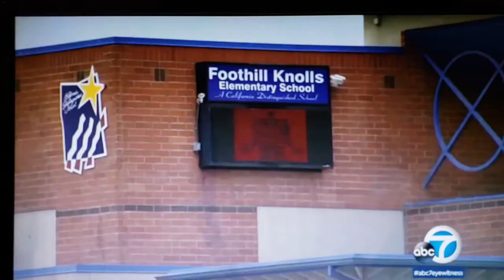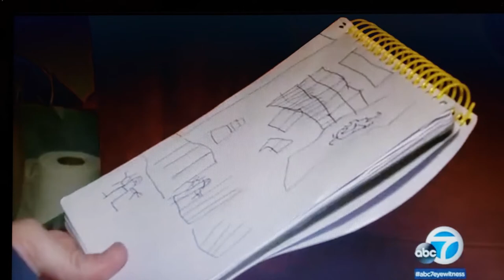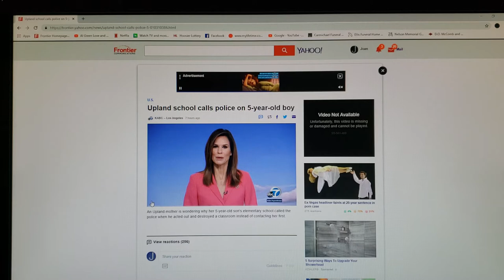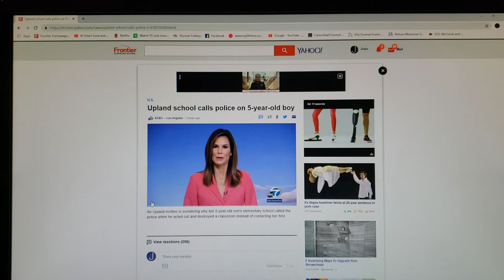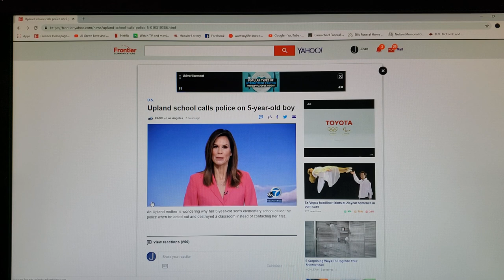Upland school calls the police on 5 year old boy!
An Upland mother is wondering why her 5 year old son's school called the police when he acted out ! Instead of calling her .